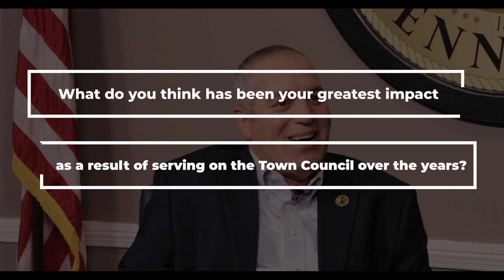Council Corner 2023 - Gerry Short - Episode 3E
This is the Town of Smyrna, TN's new series Council Corner 2023. In this series we ask each Town Council member specific questions designed to reveal who they are, why they chose to serve, and what their hopes are for their community.
Each council member will have a total of 5 episodes.